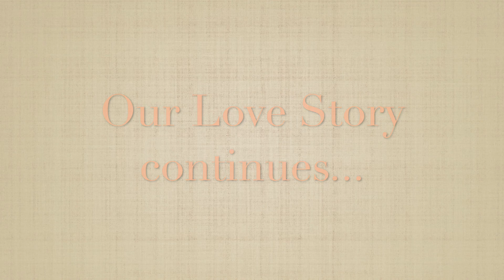Sony A7III and Sigma 16mm f1,4 ( Pablo & Nancy Engagement Session )Video Test